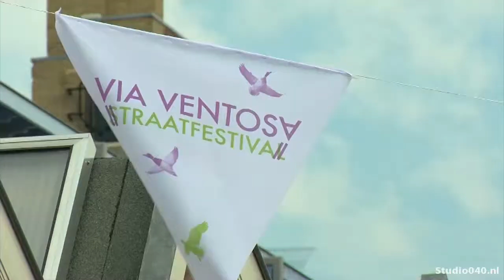Tiende editie straatfestival Via Ventosa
De tiende editie van het straatfestival Via Ventosa werd gisteren gehouden.

Er is een mix van theater, muziek, dans en kunst. Voor de allerkleinsten is er een speciaal kinderprogramma, met kindertheater. Daarnaast zijn er uiteraard ook hapjes en drankjes te krijgen.

Via Ventosa wordt gehouden bij TAC, het Temporary Art Centre. Het festival is gratis te bezoeken. Bezoekers zijn welkom van 13.00 tot 23.00 uur.